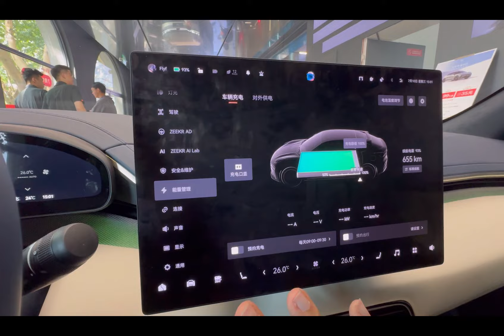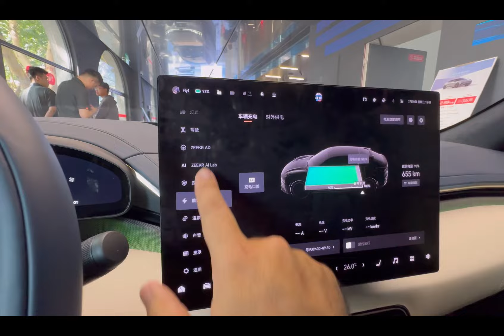ZEEKR 001 chega ESTE ANO! Motor, potência, autonomia e teste com o esportivo de quase 800cv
Testei o novo carro da ZEEKR, Esportivo 001 que chega este ano ao mercado brasileiro. A Zeekr é marca da Geely dona da Volvo e promete esportividade e carros com desempenho esportivo .

O Autos TV é o canal do jornalista Marcos Camargo Jr com tudo sobre carros.

Sao 215 mil inscritos e mais 1.5 milhão de views POR MÊS NO YOUTUBE

Sou jornalista de atuação e trabalho em vários veículos de comunicação com quase 20 anos de experiência no setor automotivo. Na pandemia comecei meu canal como complemento de tantos conteúdos que faço e deu tudo certo! Aqui estou então seja BEM VINDO!

🔴 CONHEÇA MEU TRABALHO:
👉R7: R7.com/Carros
👉Auto Show
👉Revista O Mecânico e Carro
👉Farol da Bahia
👉 Revista AutoMOTIVO: